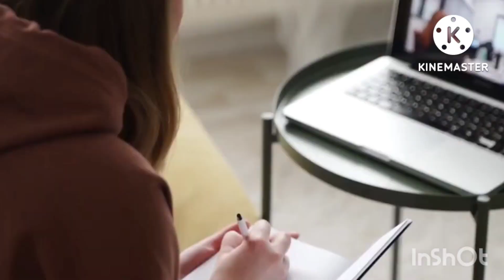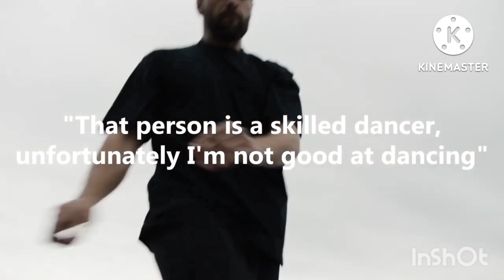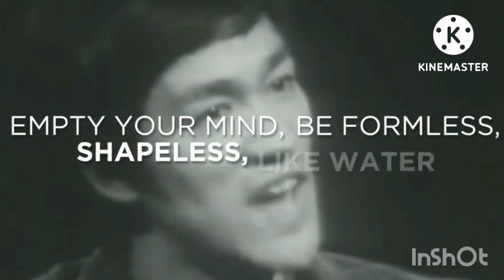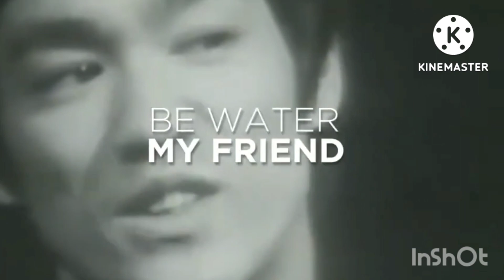What is A growth Mindset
featuring motivation Speech By Bruce Lee during his time famous Marcial art artist and  Actor, brought to by MelrapsTv enjoy your watching please don't forget to subscribe for more informative Vedios thanks 🫰